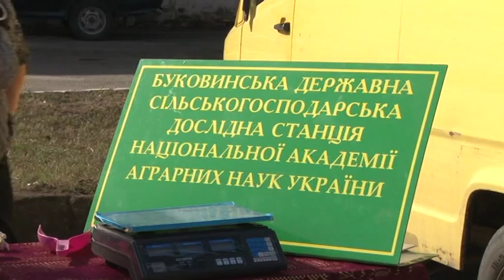У Чернівцях в оригінальний спосіб вирішили боротися зі стихійною торгівлею відкривши йще один рино